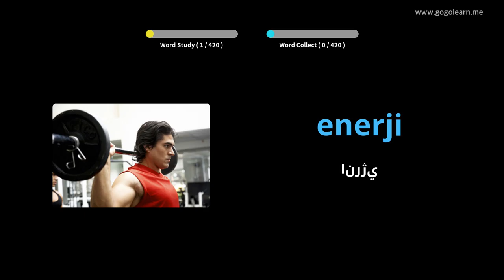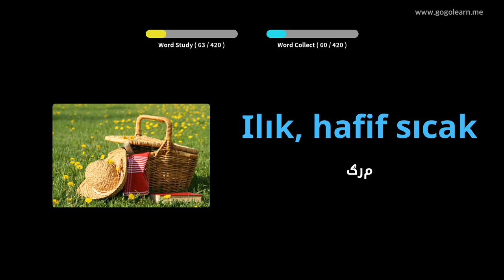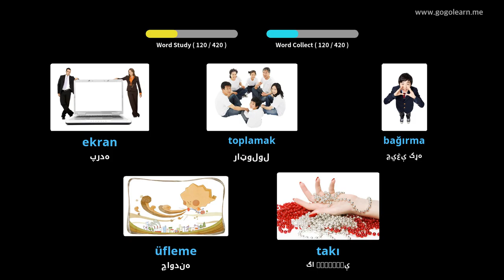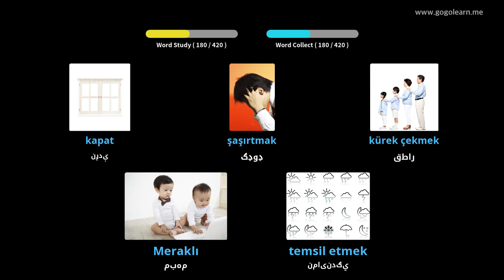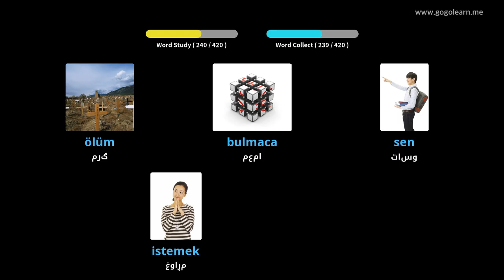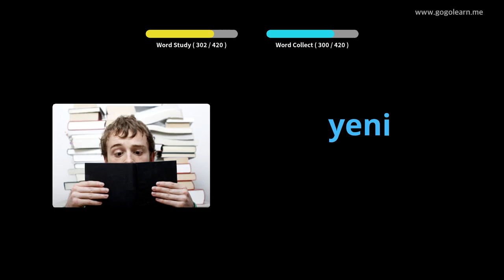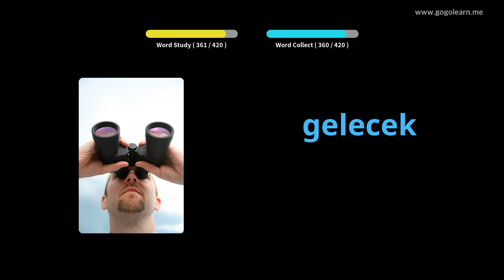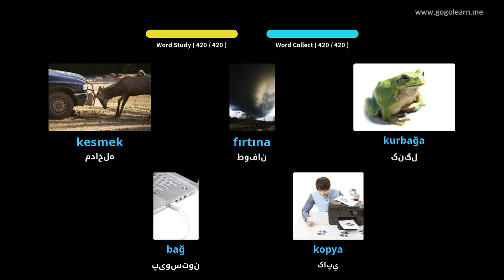د ترکي ژبي دوهم ښوونځی 3 | Golearn